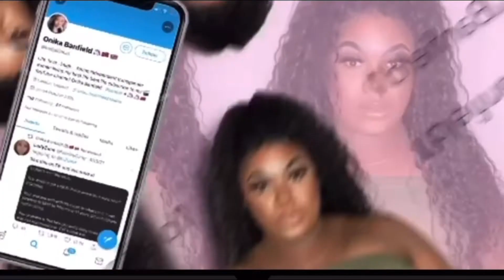PILLOWTALK E 4 Traitor￼ to trans woman ￼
Today my guest is from Dominika I’m living in Leeds now￼ . She’s also make up artist so you could check out a page on Instagram￼

Instagram. Badgalnika ￼￼

     And follow my Guest on Instagram￼